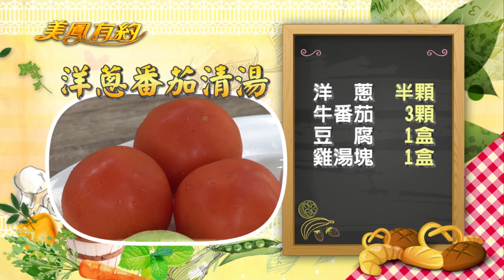【美鳳有約】美鳳上菜 洋蔥番茄清湯、涼拌山藥 (余朱青、布蘭妮)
本期精彩 - 台灣之光 吃對食物顧健康